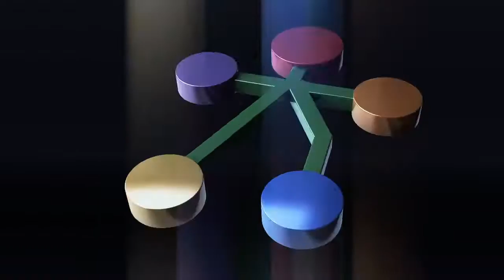Hermosa celebración del Cuasimodo se realiza en las calles de Las Condes